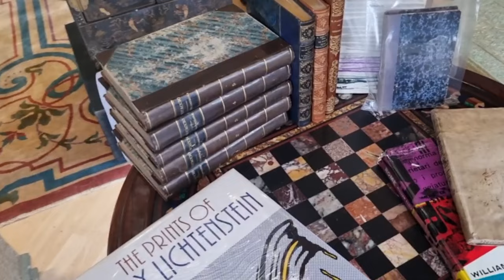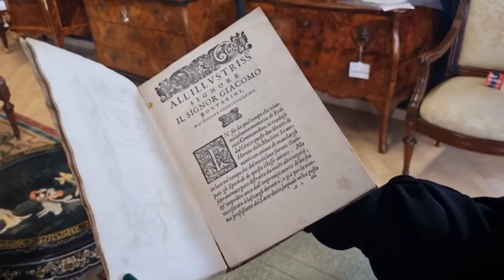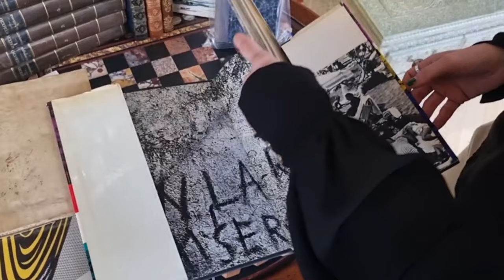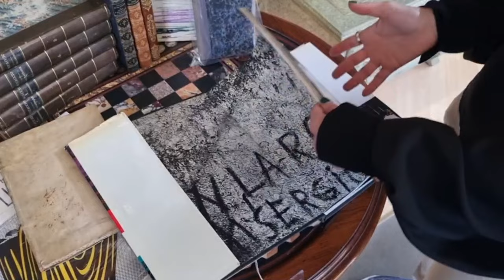08 Novità settimanali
𝗦𝗰𝗼𝗽𝗿𝗶 𝗹𝗲 𝗻𝗼𝘀𝘁𝗿𝗲 𝘂𝗹𝘁𝗶𝗺𝗲 𝗺𝗲𝗿𝗮𝘃𝗶𝗴𝗹𝗶𝗲!

🌟 Nel nostro magazzino sono arrivati nuovi pezzi unici di modernariato, antiquariato, arte e oggettistica, pronti per essere scoperti e ammirati. Dai un'occhiata al nostro assortimento e lasciati sorprendere dalla bellezza e dall'eleganza dei nostri nuovi arrivi; visita il nostro sito:

𝗖𝗢𝗗𝗜𝗖𝗜 𝗣𝗥𝗢𝗗𝗢𝗧𝗧𝗜
❶ ​MOTATA0238215 Tavolo argentino Anni 50
❷ MOSEDI0237469 Divano Anni 50
❸ MOSEPO0237468 Poltrone Anni 50
❹ OGANCE0237408 Statue in Porcellana Staffordshire
❺ MOSEDI0237120 Divano Anni 80
❻ ARARPI0236691 Dipinto ritratto di Tommaso Francesco di Savoia
❼ ARARNO0236630 Dipinto di Papp Bertalan
❽ ANMOST0236455  Tavolo in stile Impero
❾ ​ANTATA0235791 Coppia di Tavolini Rotondi Laccati Orientali
❶⓿  MOSESE0173065 Sedie Anni 50
❶❶ LIPOIT0236345 Myricae
❶❷ LISCMA0225225 Di Herone Alessandrino de gli automati